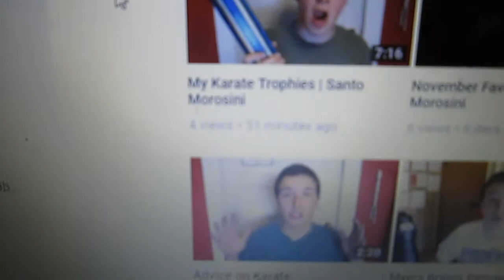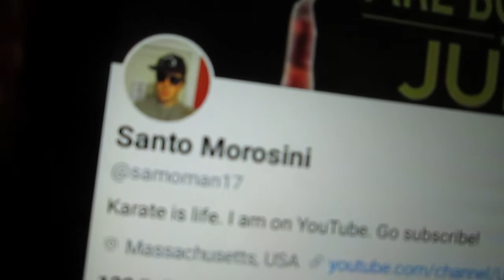Worst Day to Vlog | Vlogmas Day 3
3 FRENCH HENS!! What are french hens? Sundays are so boring. There is nothing to do, nothing to vlog.

My Gear
60 inch tripod
50 inch tripod
Handheld tripod